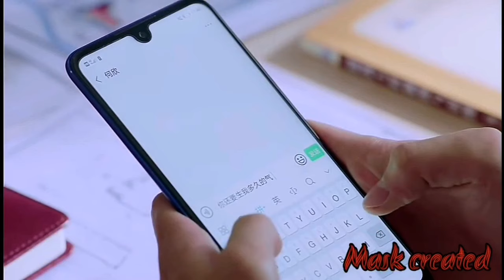🥰❤CHAI WEI & WANG RUN😘💞 [A LITTLE THING CALLED FIRST LOVE] SECOND LEAD COUPLE NEW CHINESE HINDI MIX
HE XIN & LIN KAI TUO [[ A LITTLE THING CALLED FIRST LOVE ]] || SECOND LEAD COUPLE  || HIGH SCHOOL LOVE STORY || NEW CHINESE HINDI MIX || NEW HINDI MIX || HINDI MIX

 Drama name - A little thing called first love
song name -